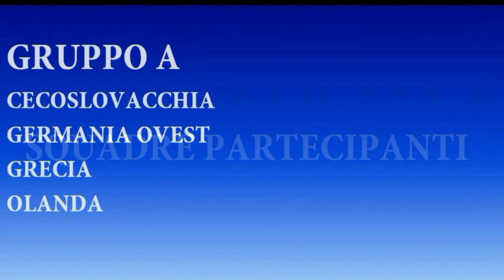FINALISSIMA ITALIA - OLANDA EUROPEO 1980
Siamo giunti alla finalissima di Euro 1980.
Italia - Olanda è anche la rivincita del Mundial virtuale del 1978, i tulipani ci sconfissero per 1 - 0, gol di Rensenbrinken, partita che si può rivedere su questo canale.
Buona visione e forza azzurri !